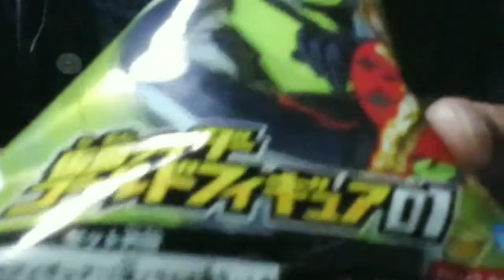又々仮面ライダーのフィギュアを買っちゃったぜぇ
✂︎ｷﾘﾄﾘｾﾝ ✂︎

✂︎ｷﾘﾄﾘｾﾝ ✂︎

【朝日日向が尊敬してる人物達】

【朝日日向が推してるアイドル】

【朝日日向が推してるYouTuber】